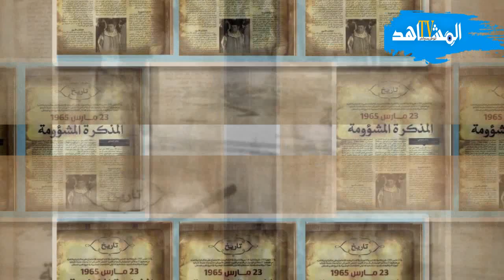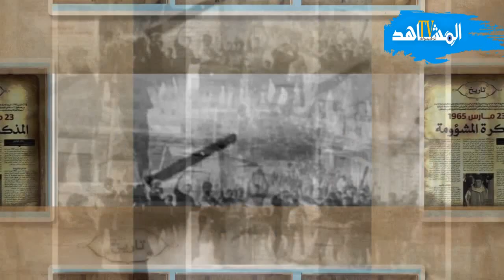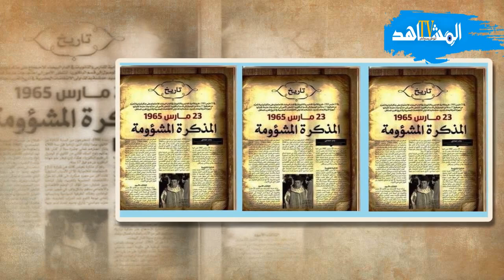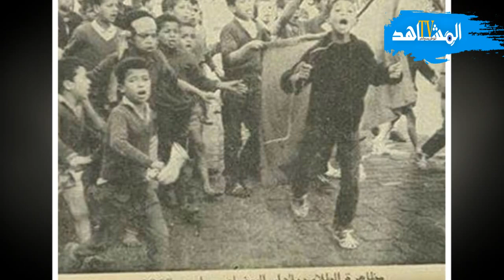انتفاضة 25 مارس 1965 الرهان على القمع